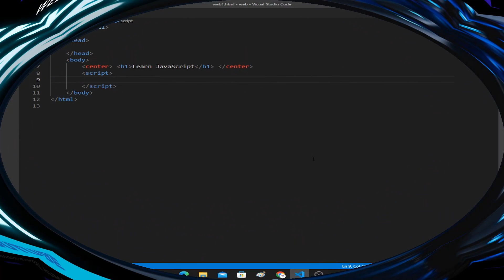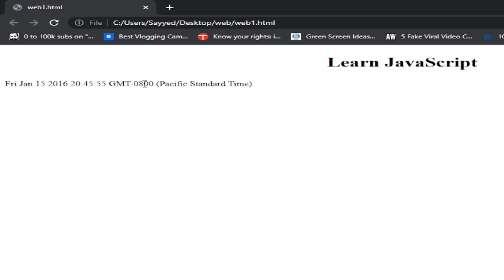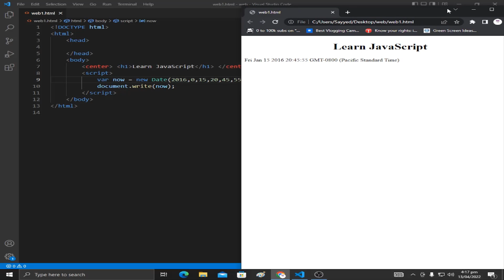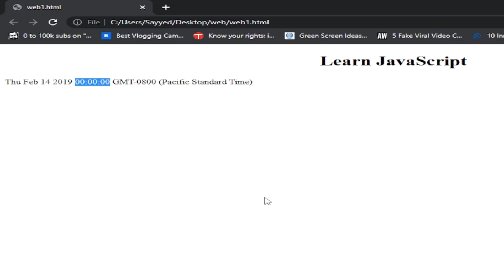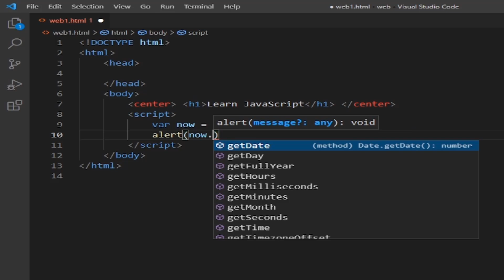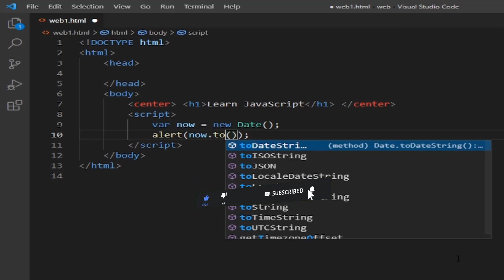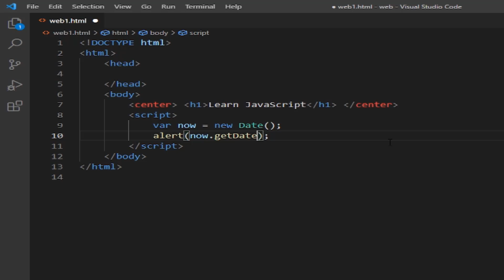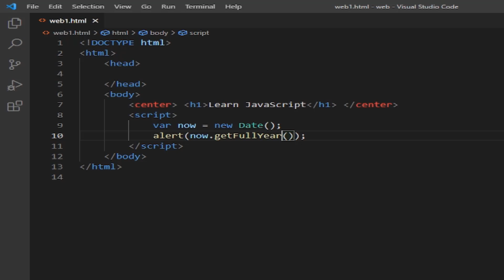JavaScript - Date and Time in JavaScript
Learn JavaScript for beginners